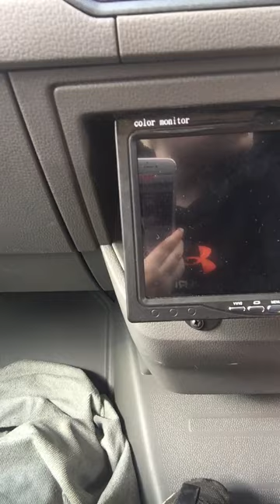adventure with the dogs